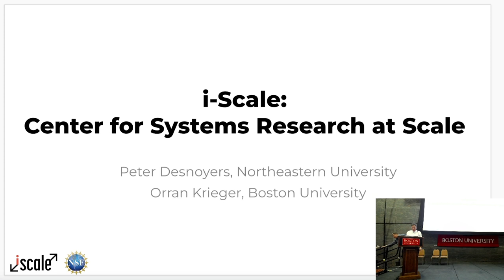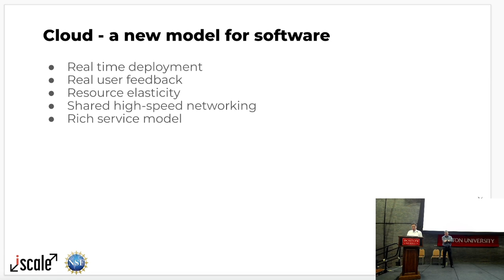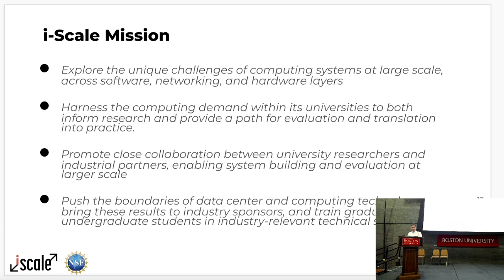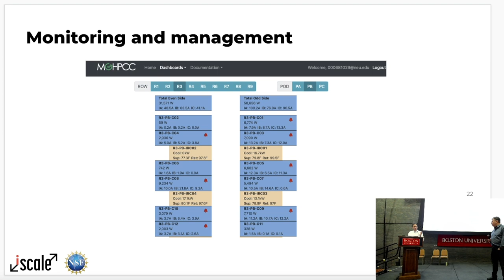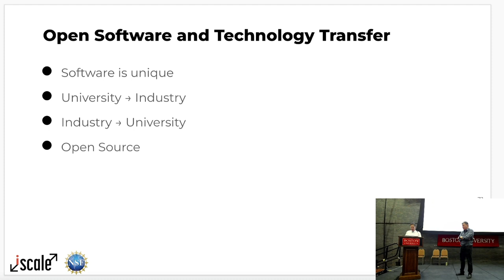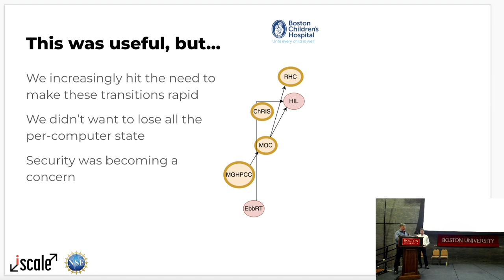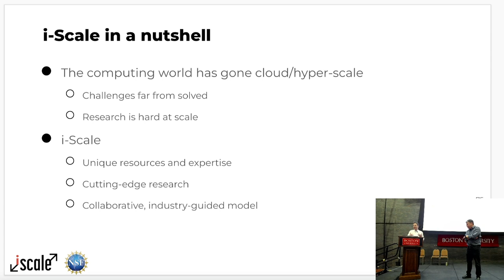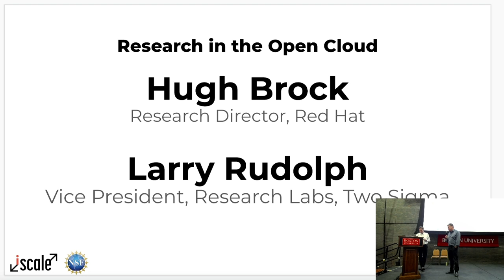Center Vision and Capabilities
Presentation from the 2023 MOC Alliance Annual workshop by Orran Krieger- Professor, Boston University & Peter Desnoyers- Professor, Northeastern University.